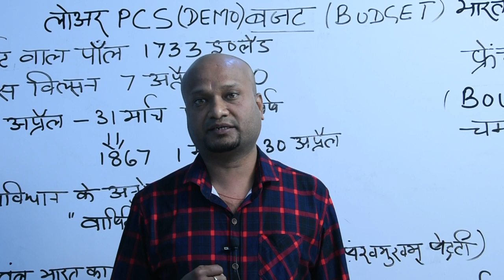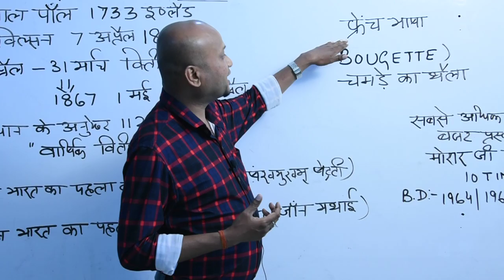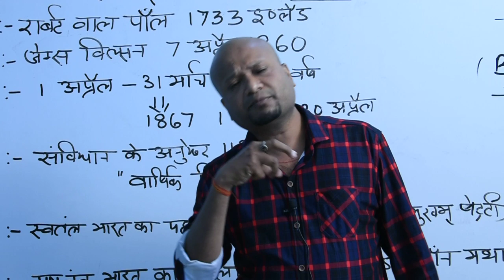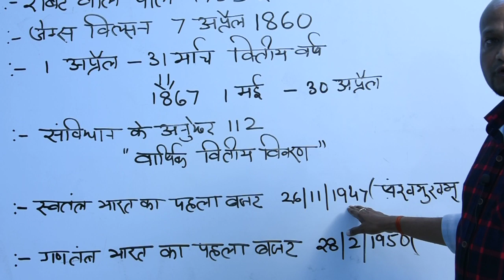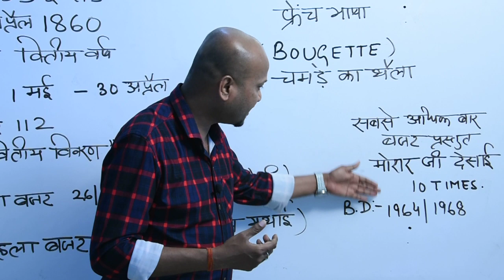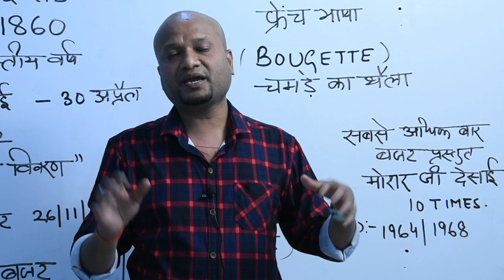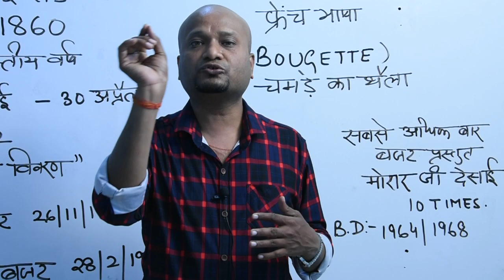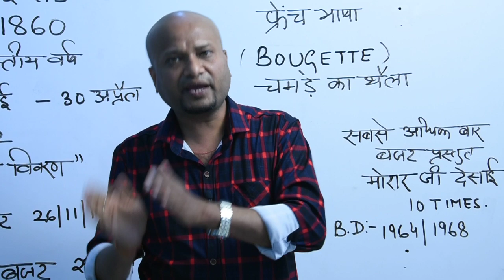UPPCS LOWER /बजट-2019/UPSSSC/LOWER SUBORDINATE (WHATSAPP-8299310097